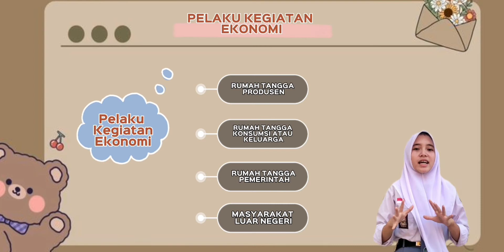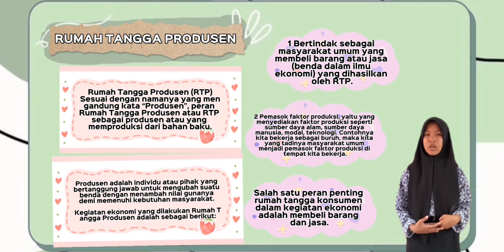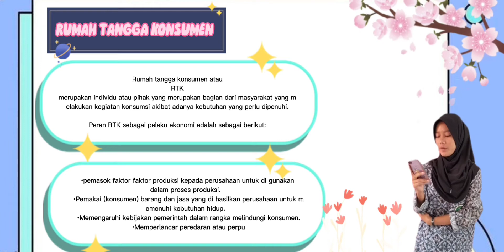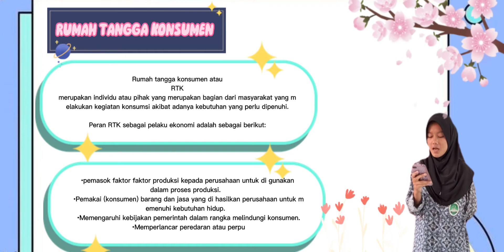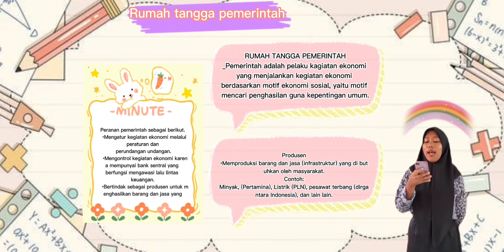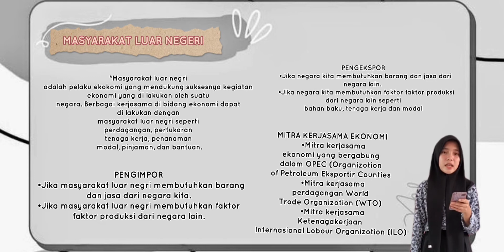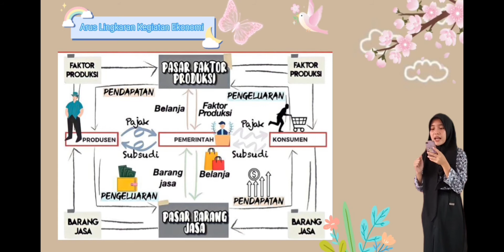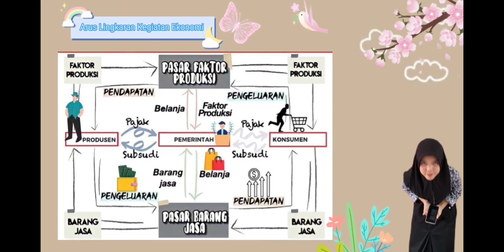Pelaku Kegiatan Ekonomi #3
Berikut adalah Video Tentang Pelaku Kegiatan Ekonomi dari Kelas X-3 Kelompok 1

Guru Mata Pelajaran: Ibu Rahayu Gustiani, S.Pd

SMAN 1 Cihara
Maju Bersama, Hebat Semua